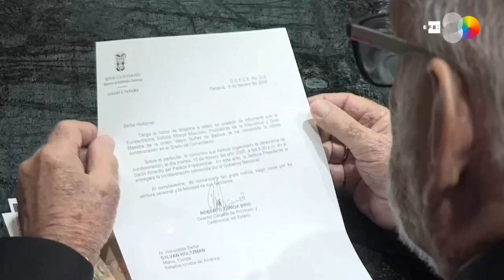La "semilla" de la invasión de Panamá se plantó en Miami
Miami (EE.UU.), 18 dic (EFE/EPA).- (Imagen: Cristóbal Herrera) La "semilla" de la operación militar lanzada por Estados Unidos hace 30 años en Panamá para derrocar al dictador Manuel Antonio Noriega fue sembrada en Miami por el exilio panameño, el senador demócrata Lawton Chiles y el líder anticastrista Jorge Mas Canosa, según el hombre que los juntó.